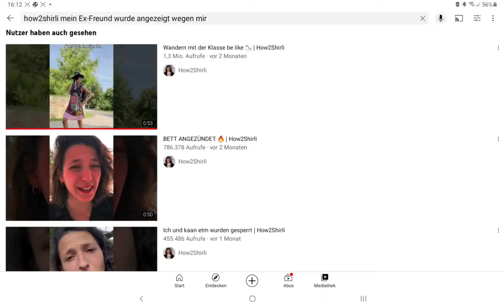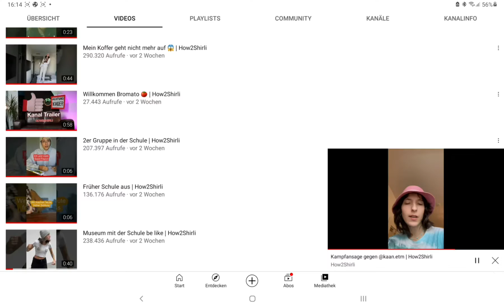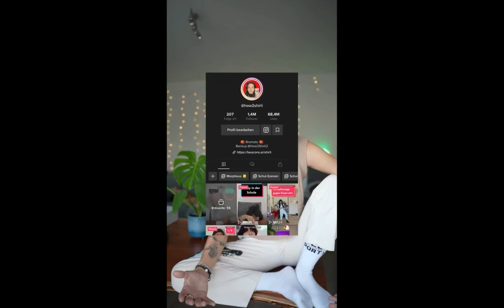heute Mal was neues ✌️❤️❄️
.?. ?. zgrgbeuozerbouigrdh,ihlbgrdhilddhr,gduilrdl,brrrliur,lgriuegyebteygtrhyhrtyeh atnrxtznxtrbxtfxbgfbxgnfxgfnxgnfcfgcngfnxfgnxgfngfnxngftzntzxtzmxzt atnrxtznxtrbxtfxbgfbxgnfxgfnxgnfcfgcngfnxfgnxgfngfnxngftzntzxtzmxzt xtzxmtzdnnztxztnxutc ht 🚆 und zu zahlen zuzugüber UG gut gefallen ist T ich habe fast 10 Abos zu mir gesagt dass ich wieder so spät gzgzgzufukzfkukzfkuzcuktcjtuczjtczjtczjtczktcuzkccztkcujzcuktfkuzfukvukzvzgchgvkhgvkghckhgcjghcjuzckuzckzufkzufkuzfzugg gbhhvbuvujv!!zjvukzvikzvukzvuzkvumhvjmhvumhvumzvkühvk. kuhgjzgvjzg Zug hjgvukhvukzguvkhgikujkghigukugilhvjkizgkiugkugikigukgiulgiuigluiulgghckztdjtfxhzrdztfk czjfchjtfzjtfztjfzgcjjuzkufujtf kdjtjchjgczjtcztjczjtczjtcjujzcujzfgngcztjczjtnczhtczjt ht chgc zu cmztc